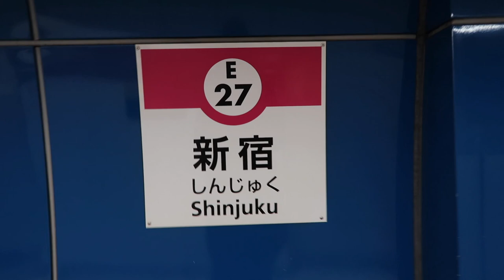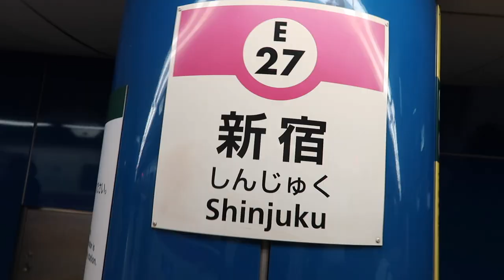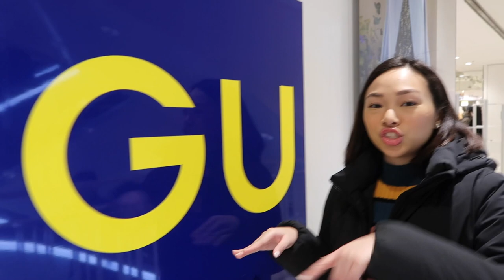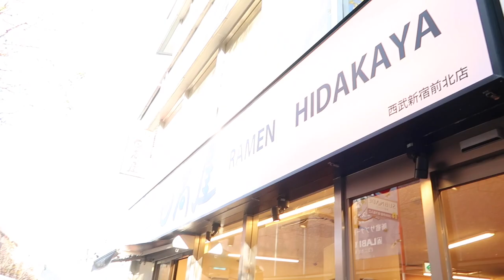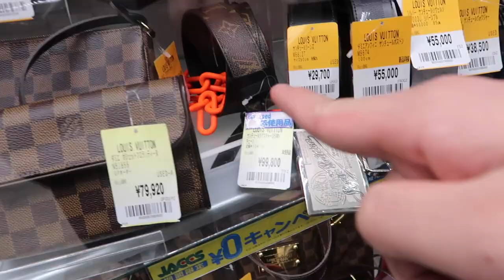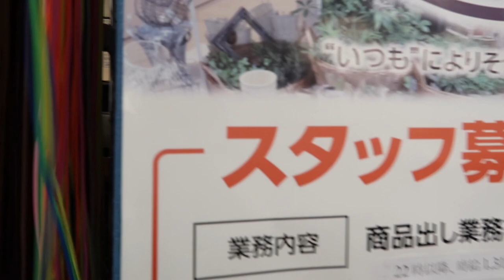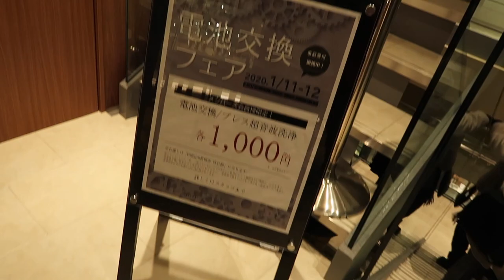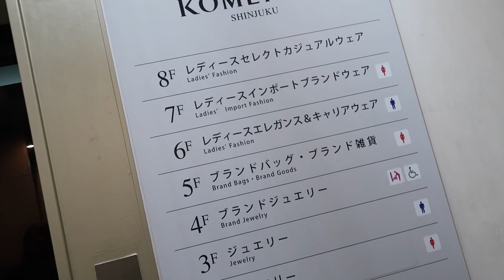Shopping in Tokyo (Part 1) Supreme Louis Vuitton & More! | ChummiTV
HAPPY NEW YEAR GUYS!! ChummiTV GOES TO TOKYO THIS 2020.

Join us as we do our normal kulitan and shopping routine in one of our favourite countries. ✌🏻Can't wait to show you guys part 2!!!